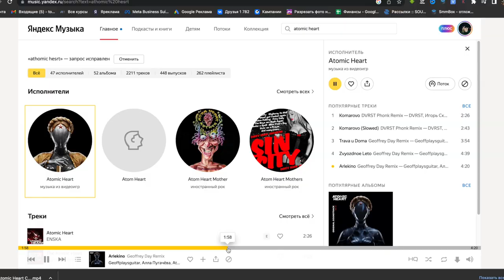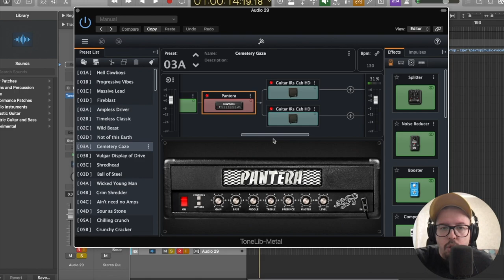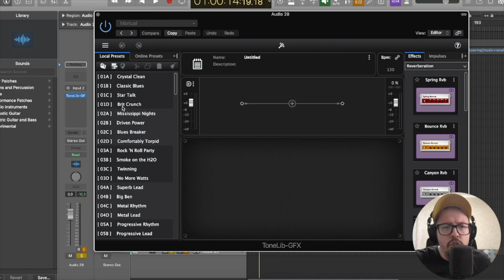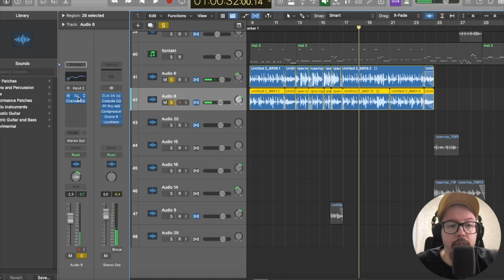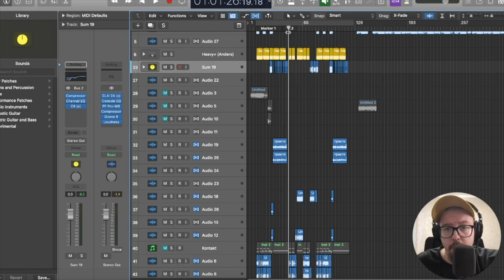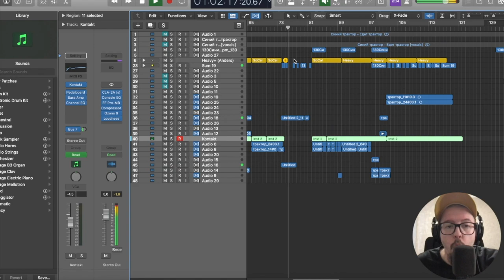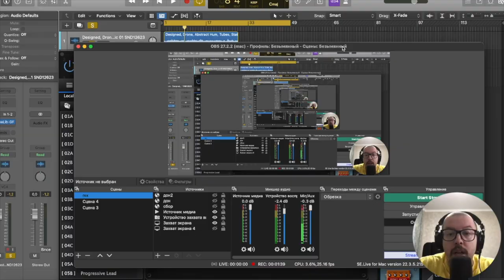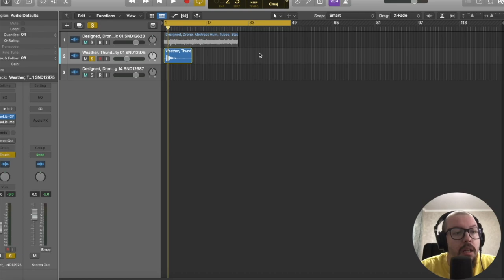СИНИЙ ТРАКТОР в стиле METALL | Tonelib ОБЗОР VST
atomicheart сейчас взрывает пк любителей пострелять, как и плейлист игры, которые рвет чарты Яндекса и Вк. А что если бы синийтрактор звучал в Atomic Heart? Как бы он звучал? Я сделал кавер на Синий трактор, чтобы стало понятно, как мог бы вписаться этот трек в подобную игру !

Напиши в комментах еще какой трек бы хотел услышать и в каком жанре?
МОЕ АВТОРСКОЕ ОНЛАЙН ОБУЧЕНИЕ ПО "САУНД-ДИЗАЙНУ"
Сотрудничество / Cooperation:
или в телеграм @antonbooster
Уникальный контент на Boosty ^_^
Разборы, уникальные посты, поддержка меня и интересные штуки!
Музыкальные проекты:
Discord комьюнити саунд-дизайнеров и людей из мира звука
Навигация:
00:00 - Вступление
03:00 - Обзор ToneLib Metal
05:21 - Обзор ToneLib GFX
06:28 - Проект изнутри - Синий Трактор
10:07 - Слушаем готовый трек
13:39 - Информация по челленджу